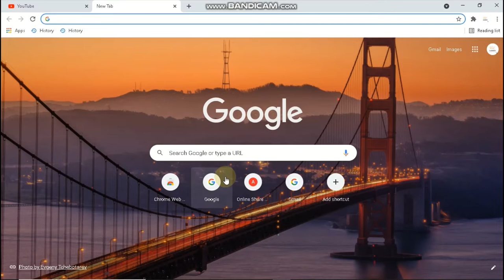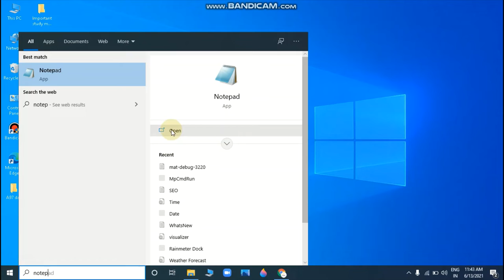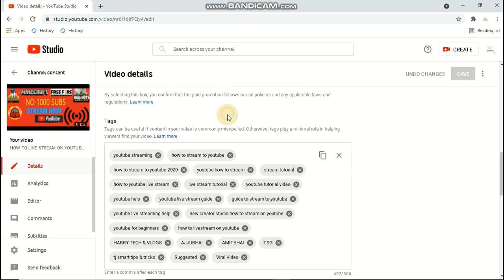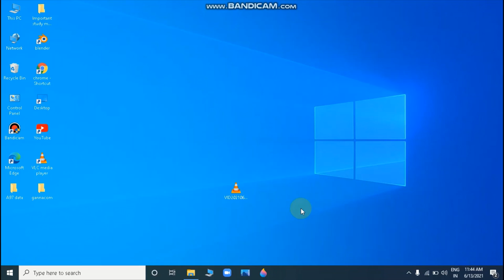HOW TO USE TAGS IN YOUTUBE VIDEOS || VIDEO VIRAL HOGA || 100% WORKING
HELLO FAM,
HOW ARE YOU ALL AND WELCOME TO ANOTHER NEW VIDEO. IN THIS VIDEO I AM GONNA TELL YOU THAT HOW SHOULD YOU USE TAGS IN YOUTUBE VIDEOS SO THAT YOUR VIDEOS CAN BE BOOSTED IMMEDIATELY.SO GUYS KEEP SUPPORTING ME BECAUSE YOUR SUPPORT MOTIVATES ME A LOT ...
THANKS, FRIENDS MEET IN THE NEXT VIDEO SOON